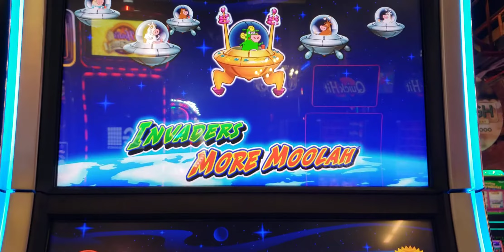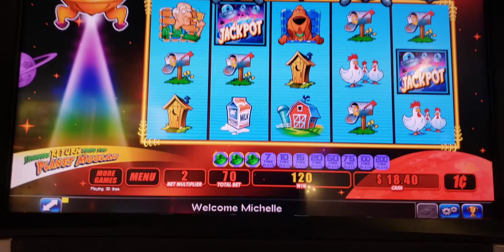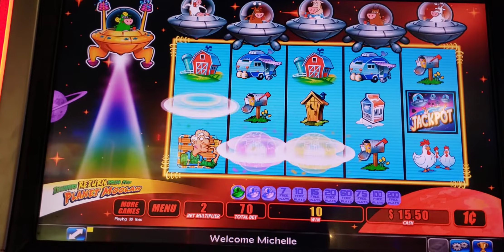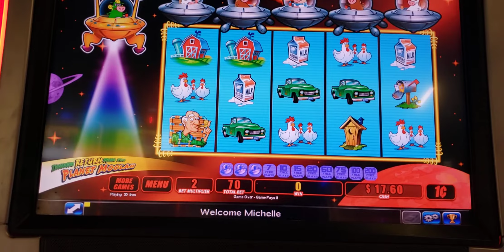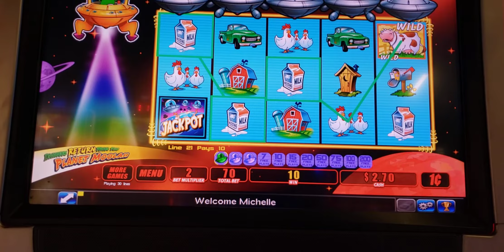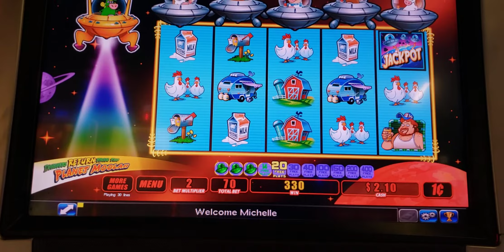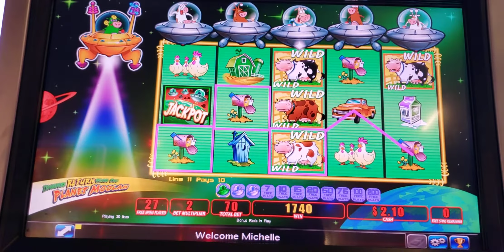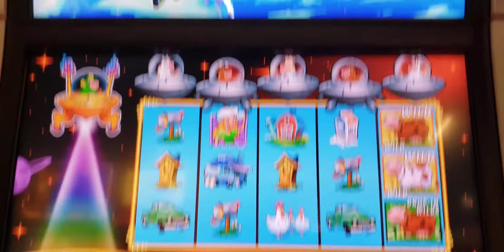Invaders Return from Planet Moolah Slot Play at Downtown Grand Las Vegas Fremont Street Double Bonus